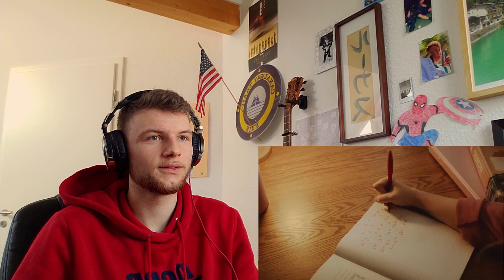The Joker and The Queen ft. Taylor Swift Reaction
Such a beautiful duet!